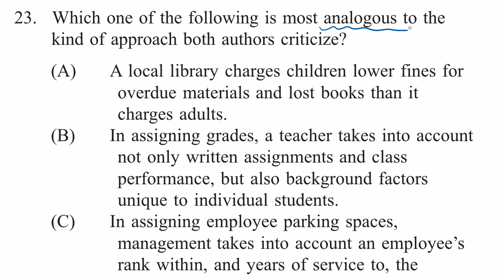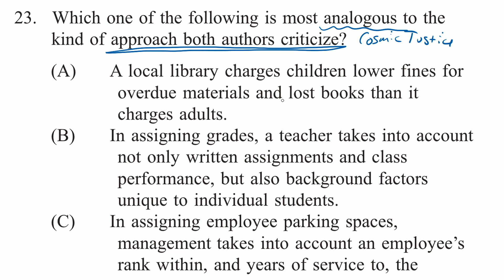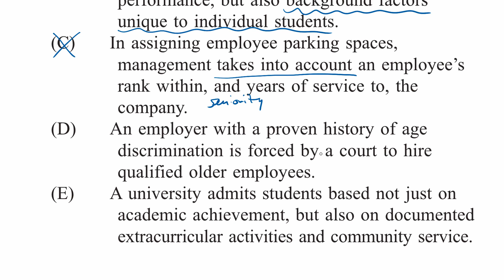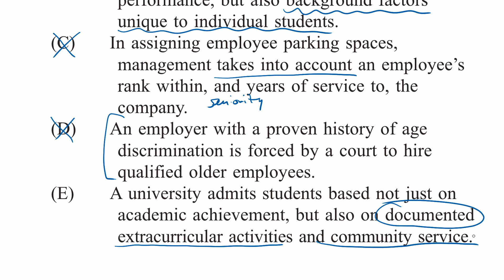Law passage—Analogy | Example | Reading comprehension | LSAT | Khan Academy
Example video demonstrating one way to approach an analogy question about a law passage on the reading comprehension section of the LSAT. Created by Dave Travis. View more lessons or practice this subject